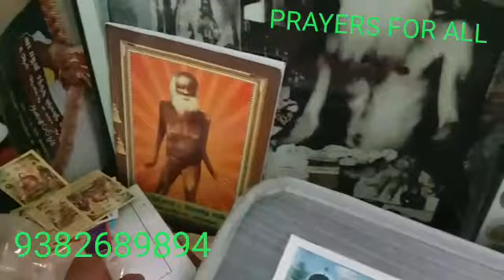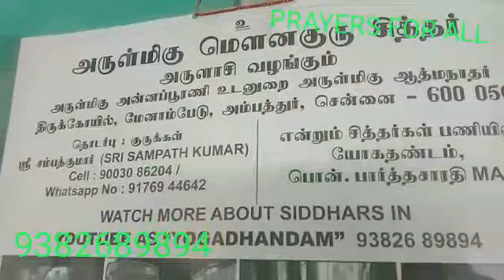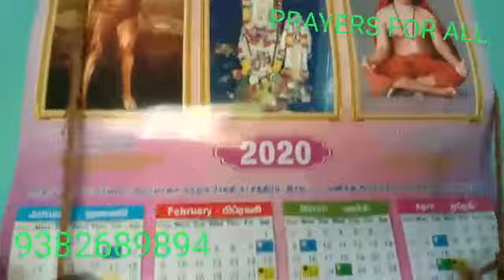17.01.2020,பொங்கல் PONGAL,SIDDHARS WITH BLIND STUDENTS,IÇE CREAM MEDITATION,FOOD PENANCE,YOGADHANDAM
Video from YOGADHANDAM PON PARTHASARATHY VADAPALANI CHENNAI TAMILNADU INDIA